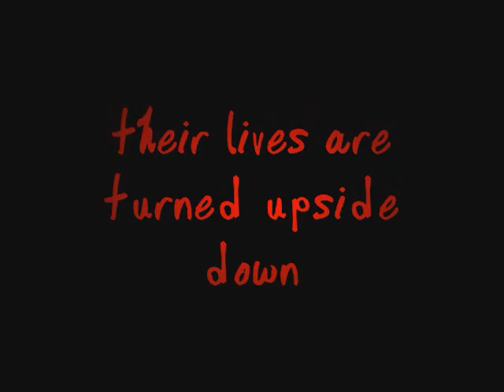Fan Made- 'Welcome to the Rileys' Trailer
by @Kstewforever